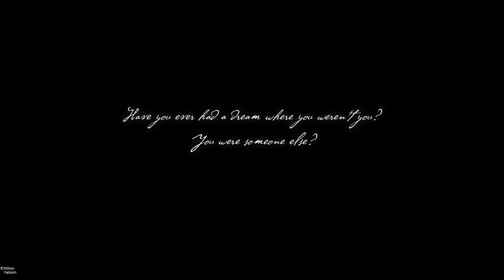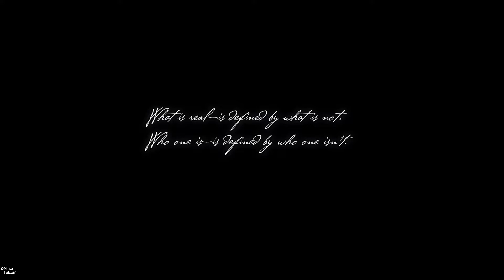Ys IX: Monstrum Nox Playthrough Part 1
Let us begin this adventure!